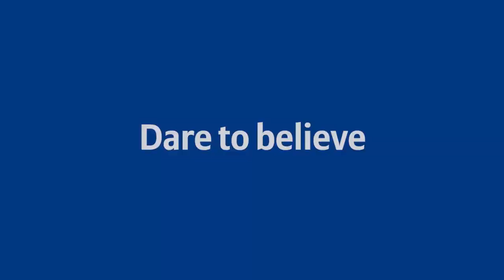Kenton Cool - One of the world’s leading high-altitude climbers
Kenton Cool is one of the world’s leading high-altitude climbers, he has climbed Mount Everest 13 times to-date, along with many other epic and challenging mountains around the world. He is an engaging keynote motivational speaker, who delivers a range of high-impact and engaging keynote speeches on all aspects of his many accomplishments in the outdoors. He relates with great vividness and emotion the experience of reaching the summit at of some of the world’s highest mountains; drawing highly relevant comparisons between his world and the corporate world in the city.